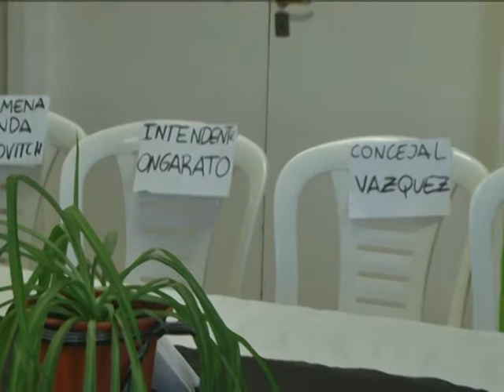19 04 18 ANDRES SAPOSNIK 2 LA REUNION QUE NO FUE